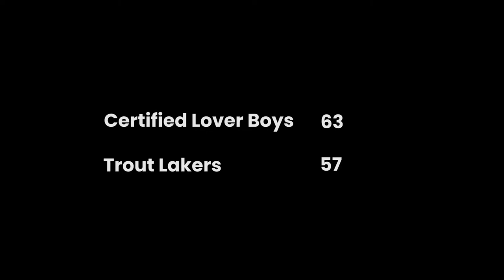Union League Swish Division - Certified Lover Boys vs Trout Lakers